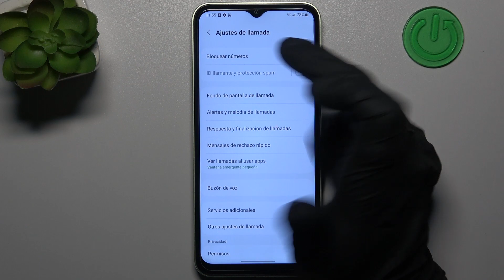Como bloquear numeros desconocidos en Samsung Galaxy M14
Hoy vamos a presentarte cómo bloquear numeros desconocidos en Samsung Galaxy M14.

¿Cómo bloquear números desconocidos en Samsung Galaxy M14? ¿Cómo bloquear números privados en Samsung Galaxy M14? ¿Cómo bloquear número de teléfono en Samsung Galaxy M14? ¿Cómo bloquear llamadas que molestan en Samsung Galaxy M14?